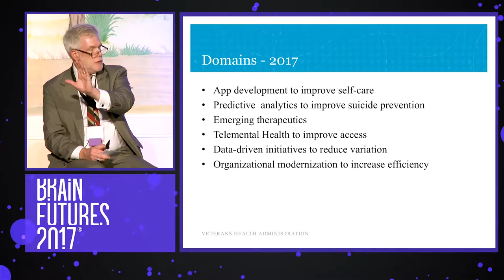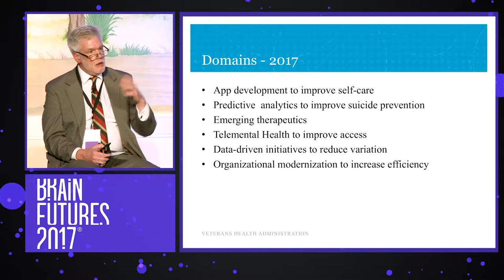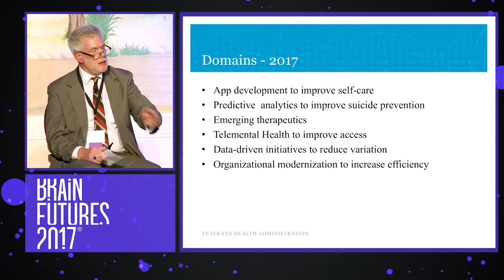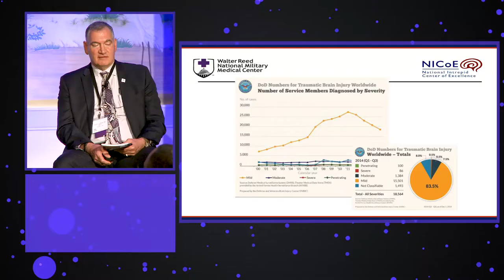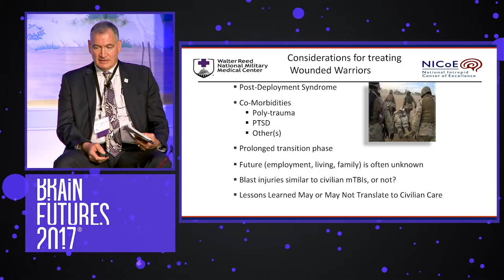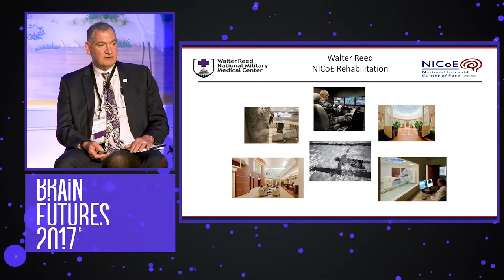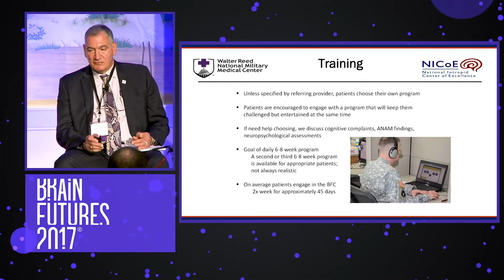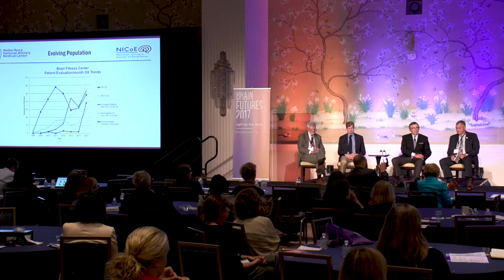Military Mental Health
Led by retired US Army General Pete Chiarelli, this panel explores the ongoing crisis in care for returning veterans, profiles promising initiatives of the US Department of Veterans Affairs and Walter Reed’s Brain Fitness Center, and advances a call to action to reform brain health services provided to our men and women in uniform.